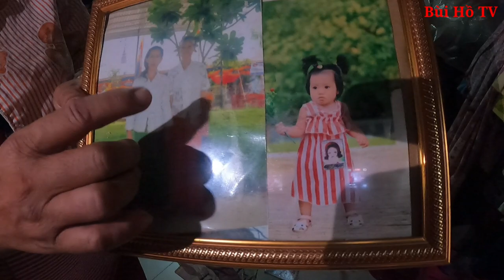Đằng sau Cuộc sống Người Việt không Quốc tịch tại Campuchia | Bùi Hồ TV